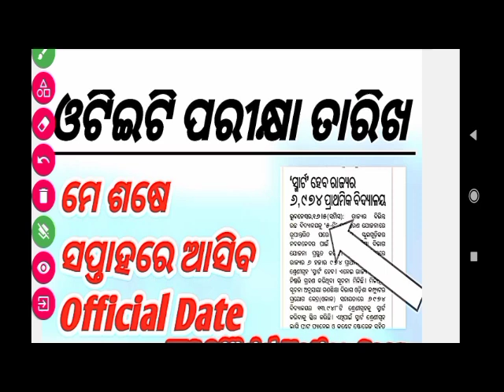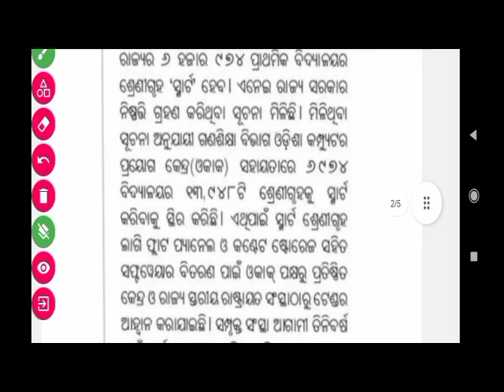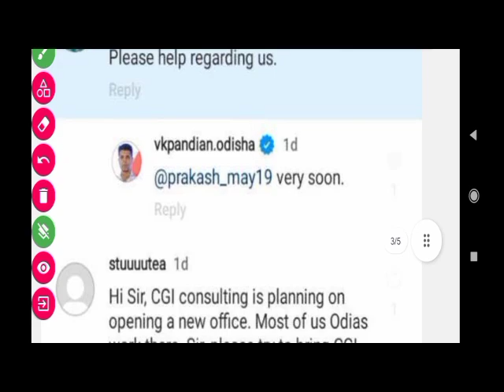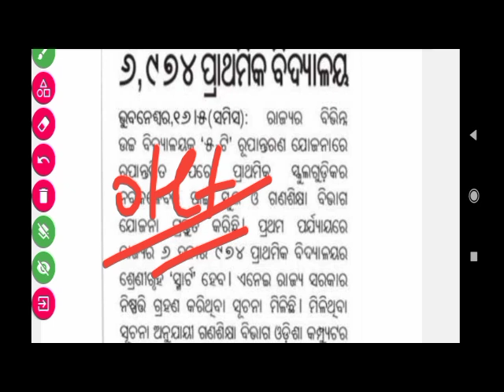OTET Exam Update |ପ୍ରଥମ ପର୍ଯ୍ୟାୟରେ ସ୍ମାର୍ଟ ହେବ ବିଦ୍ୟାଳୟ|କନିଷ୍ଠ ଶିକ୍ଷକ ନିଯୁକ୍ତି ପ୍ରକ୍ରିୟା ଆରମ୍ଭ